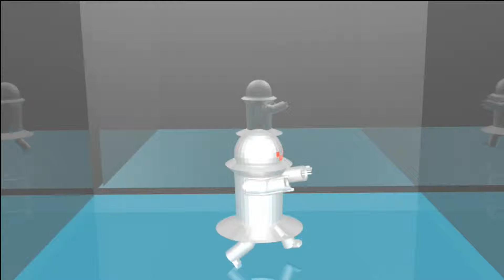Tera Online Livestream Onward To Sinestral Manor Part I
On this Tera Livestream you find me and Adamshields16 working our way to Sinestral Manor.